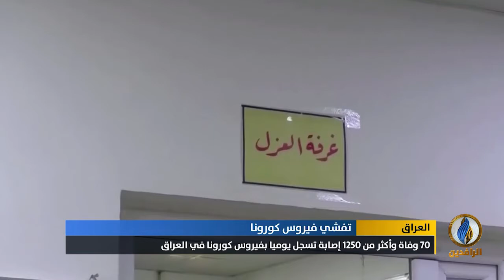تقرير إخباري.. 70 وفاة وأكثر من 1250 إصابة تسجل يوميًا بفيروس#كورونا في